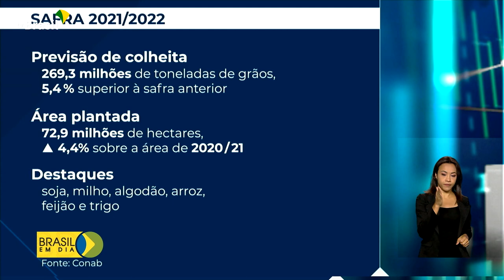Agricultura | Safra 2021/2022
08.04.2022 - Mais de 269,3 milhões de toneladas de grãos devem ser colhidos, segundo Conab. Quem comenta é Ricardo Caldas.